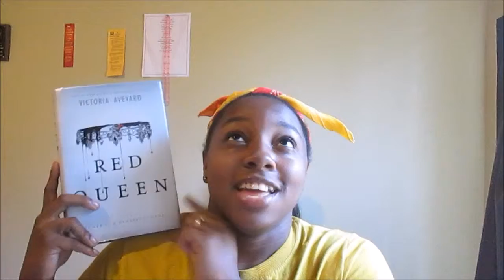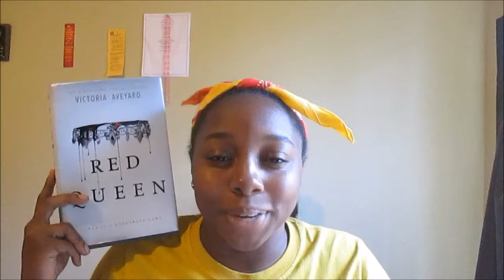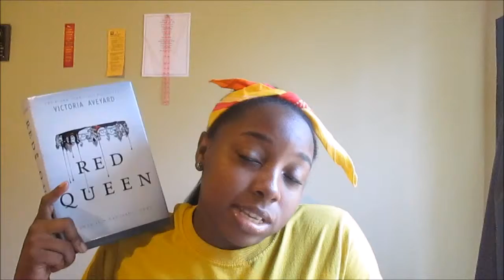Red Queen Review | Spoiler Free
Is this one better??? Comment under and let me know.

(I own no rights to the music played in the background)